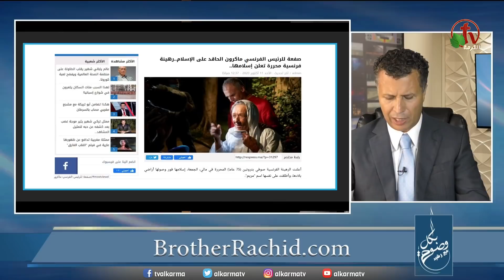الأخ رشيد في برنامج "بكل وضوح" (71) || "هل الإسلام في أزمة؟" || قناة الكرمة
برنامج "بكل وضوح مع رشيد" || حلقة رقم 71 || هل الإسلام في أزمة؟
Brother Rachid - Let's Be Clear || Episode 71 || "Is the Islam Religion at Risk?"
تقديم الأخ رشيد -  يبث مباشرة على قناة الكرمة || ١٥ اكتوبر ٢٠٢٠
Presented by Brother Rachid Live on Alkarma TV || October 15, 2020
 ضيفة الحلقة: الدكتورة وفاء سلطان
Guest: Dr. Wafaa Sultan

ثار الكثير من المسلمين حين قال ماكرون إن الإسلام يمر في أزمة في العالم كله، فهل الإسلام فعلا في أزمة؟ أم أن الغرب يكره الإسلام؟ هل هي أزمة إسلام أم أزمة مسلمين؟ ما هي مظاهر هذه الأزمة إن وجدت؟

كل خميس الساعة 12:00 ظهراً بتوقيت كاليفورنيا
كل خميس الساعة 9:00 مساءاً بتوقيت القاهرة
كل جمعـة 16 أكتوبر الساعة 5:00 صباحاً بتوقيت سيدني